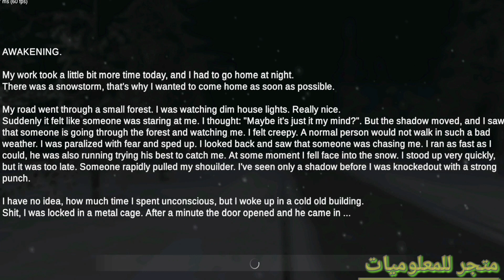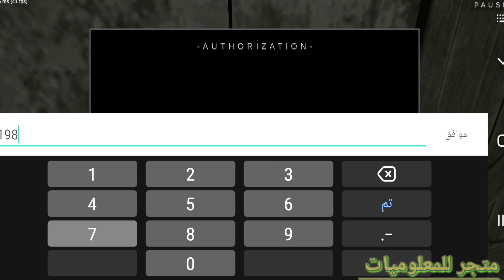Metel horror escape Demo Pastard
Metel

هل يمكنك الهروب من يد القاتل؟ لعبة الرعب الجديدة لعام 2020 باللغة الروسية.
Метель: Horror escape - это новая страшная игра, где Вам предстоит пережить жуткий кошмар! Совершите невозможное - найдите
выход из дома безумного маньяка, жаждущего видеть кровь и страдания! Крики о помощи бесполезны. Дети не в силах пережить это! Попытайтесь побороть страх и решить сложные головоломки, чтобы выжить и спастись